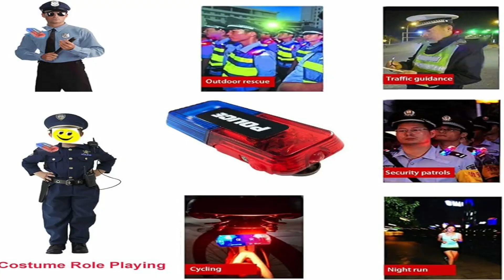SAFETY INDICATOR LIGHT WITH SIREN SOUND FOR security workers IN elers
ADDRESS
ELERS LIGHTING
419, RUDRA BUSINESS PARK
NEAR VASTRAL METRO STATION
PILLAR NUMBER-125
AHMEDABAD-382418

A workder shoulder light, more commonly referred to as a work shoulder light or LED shoulder light, is a portable, hands-free lighting solution designed for professionals who need both visibility and illumination while working. This type of light is typically worn on the shoulder or attached to the vest of workers in various fields such as construction, maintenance, or emergency services.

Here are some key features and benefits of work shoulder lights:

Hands-Free Operation: The light is mounted on the shoulder or chest, allowing the worker to use their hands freely while still having a focused light source.

High Visibility: These lights often have high-intensity LEDs that provide bright, clear illumination, which helps in low-light or dark environments. This increases safety by making the worker more visible to others.

Durability: Work shoulder lights are designed to be rugged and withstand tough working conditions. They are usually water-resistant, shockproof, and built to handle rough handling.

Adjustable and Flexible: Many models offer adjustable angles and brightness settings to suit different tasks and environments. This flexibility helps workers direct light where it is needed most.

Battery Life: They typically come with rechargeable batteries or long-lasting battery life to ensure they can be used for extended periods without frequent replacements.

Comfort: Designed to be lightweight and ergonomically friendly, work shoulder lights are usually made with padded straps or mounting systems to ensure comfort during prolonged use.

These lights are beneficial for tasks that require precise lighting and improved visibility, making them valuable tools for safety and efficiency in various professional settings.

LED लाइट की ज्यादा जानकारी पाने के हमारी चैनल को FOLLOW करें